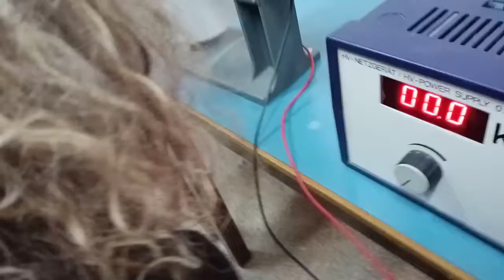tension d'ionisation de l'air